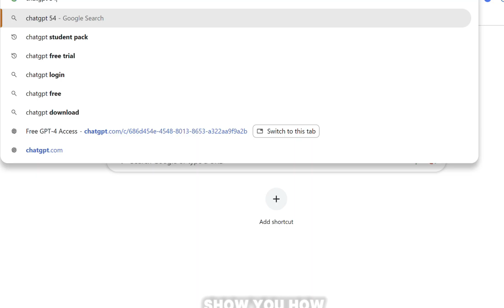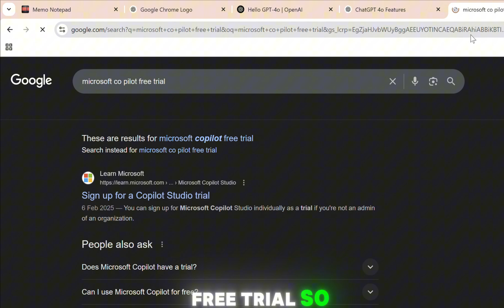ChatGPT Free in 2026 — Sign Up & Start Now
Want to use ChatGPT without paying? In this video, I’ll show you exactly how to get ChatGPT for FREE in 2025 — 100% legally and using the official free plan.

🔹 What you’ll learn:
✅ How to sign up for ChatGPT (free)
✅ What you get with the free plan (GPT-4o, tools, file uploads – with limits)
✅ Tips to get the most out of the free tier
✅ When you might consider upgrading to ChatGPT Plus

This guide is perfect for students, beginners, or anyone curious about AI but not ready to pay yet.